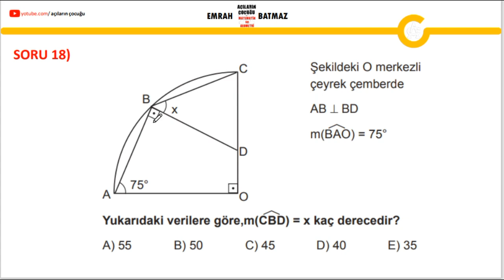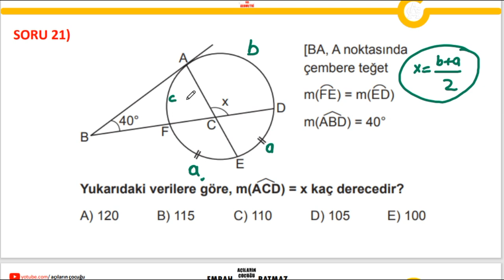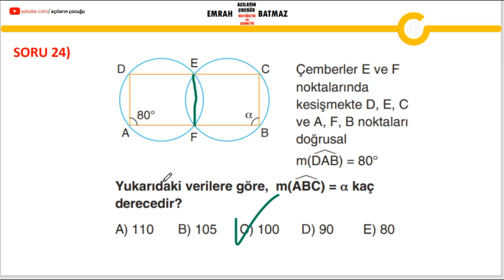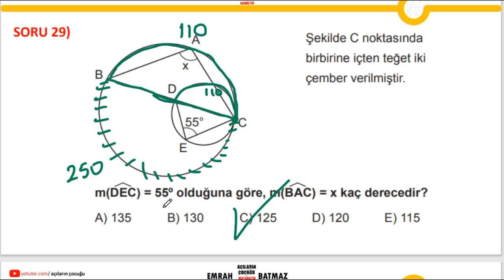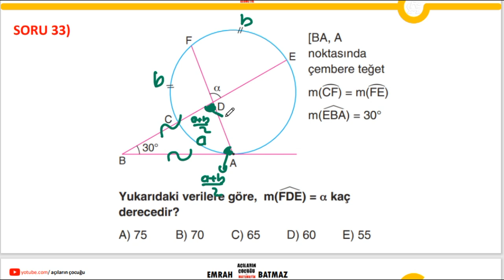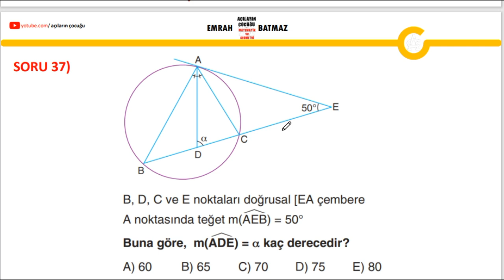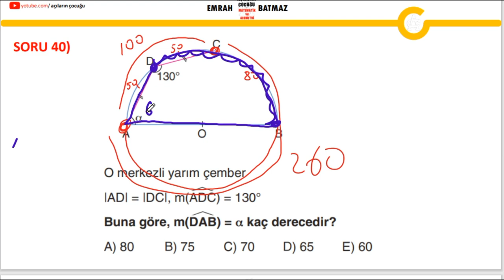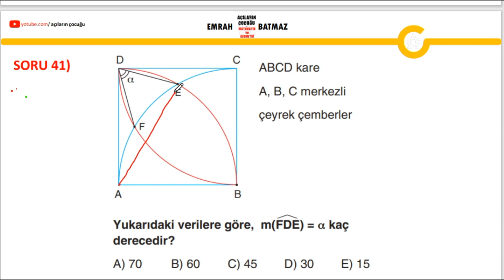ÇEMBERDE AÇI 3.BÖLÜM | 2024 geometri konu anlatımı | açıların çocuğu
çemberde açı yeni nesil sorular,
çemberde açı zor sorular,
çemberde açılar,
çemberde açılar soru çözümü,
çemberde açılar 11. sınıf,
çemberde açılar tekrar,
çemberde açılar konu anlatımı,
çemberde açılar 11. sınıf soru çözümü,
çemberde açılar acil,
çemberde açı konu anlatımı,
çemberde açı acil geometri,
çemberde açılar tyt,
çemberde açı acil,
çemberde açılar 11.sınıf konu anlatımı,
çemberde açı konu anlatımı 7. sınıf,
acil çemberde açılar,
çemberde açı bulma,
çemberde uzunluk benzerlik,
çemberde merkez açılar ve bu açıların gördüğü yaylar,
çemberde merkez açılar ve bu açıların gördüğü yerler,
çemberde açı soru cozumu,
çemberde dış açı,
çemberde dış açı ispatı,
çemberde dış açı soruları,
çemberde açı dgs,
çemberin temel elemanları çemberde açılar,
çemberde uzunluk full tekrar,
çemberde açı formülleri 11.sınıf,
çemberde açı full tekrar,
çemberde açı formülleri,
çemberde açı full,
çemberde uzunluk formülleri,
çemberde uzunluk full,
full geometri çemberde açılar,
çemberde açı geometri,
geometri çemberde açılar,
çemberde açı hızlı tekrar,
çemberde açı ispat,
çemberde iç açı,
çemberde iç açı soruları,
çemberde iç açı 11.sınıf,
çemberde çevre açı ispatı,
çemberde açı kuralları,
çemberde açı kısa tekrar,
çemberde açı kolay test,
çemberde açı kurallar,
çemberde açı karekök,
çemberde açılar karma,
11 matematik çember,
çemberde açı